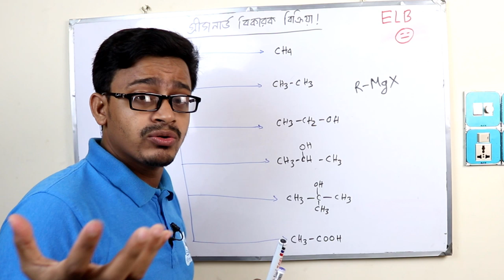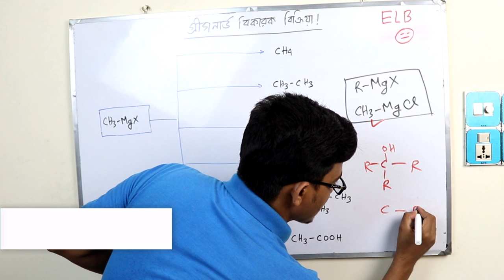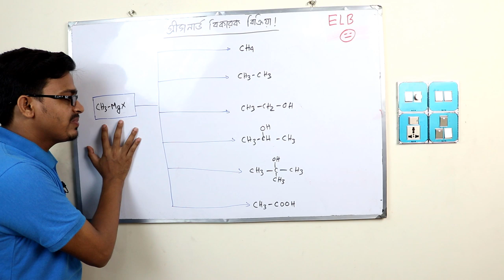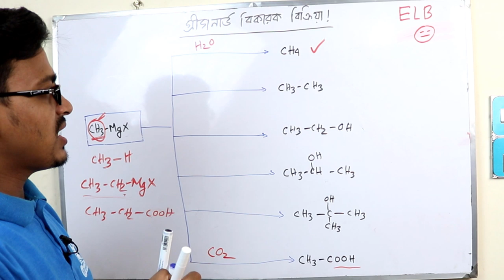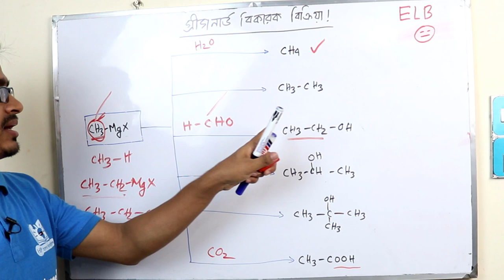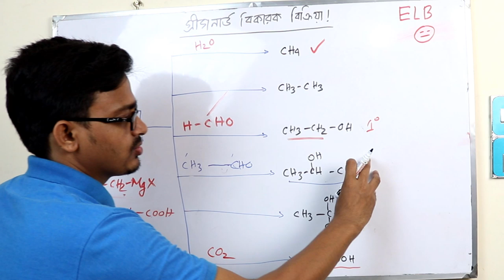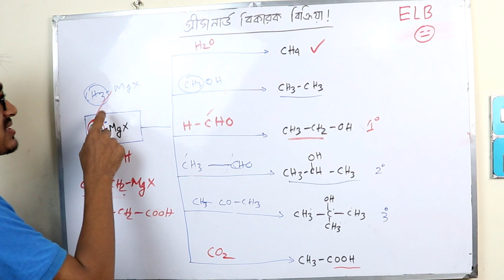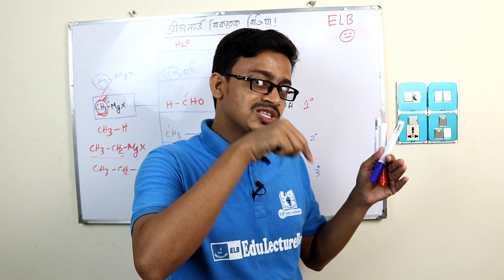গ্রিগনার্ড বিকারক থেকে যৌগ প্রস্তুতি | Grignard Reagent | Organic Chemistry | জৈব যৌগ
জৈব রসায়ন, Organic Chemistry Bangla, জৈব রসায়ন hsc, Organic Bangla, অ্যালকেন প্রস্তুতি, অ্যালকেন, গ্রিগনার্ড বিকারক, গ্রিগনার্ড,
বিকারক, রসায়ন, HSC Chemistry, জৈব যৌগ, alkane, Organic Chemistry, Chemistry, Chemistry 2nd Paper,
রসায়ন ২য় পত্র, Higher Secondary Chemistry, রসায়ন hsc, Organic Chemistry in Bangla, টিউটোরিয়াল, রসায়ন টিউটোরিয়াল,
গ্রিগনার্ড বিকারক থেকে অ্যালকেন প্রস্তুতি, জৈব রসায়ন পর্ব ৫ organic chemistry part 5, উচ্চ মাধ্যমিক রসায়ন